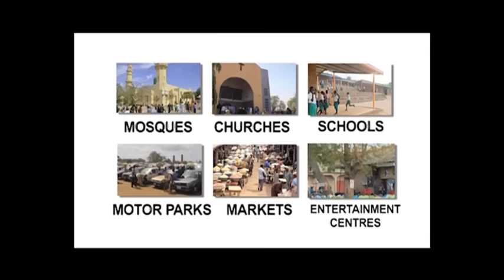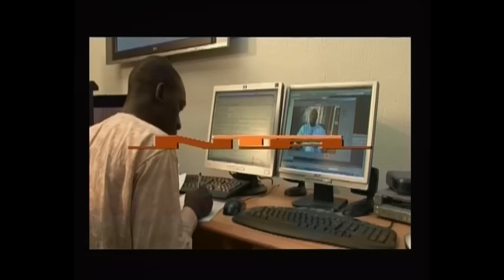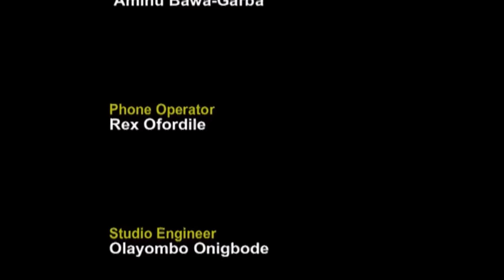NTA TuesdayLive With Cyril Stober 28-2-2017